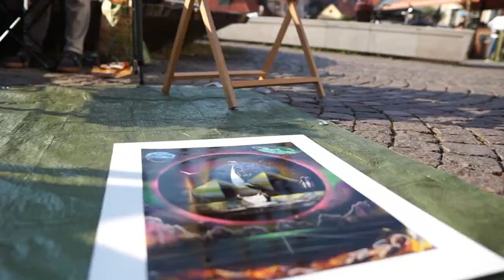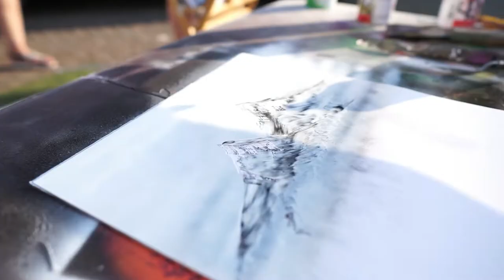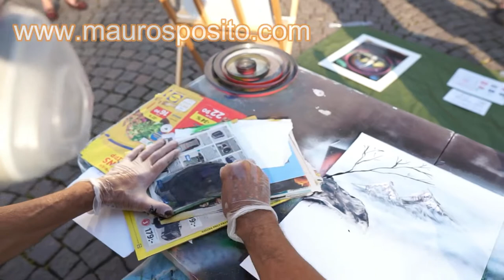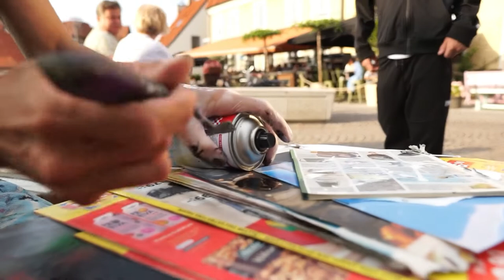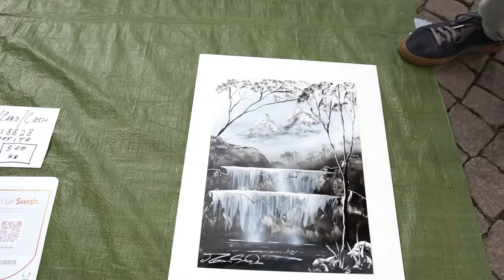Un paradiso in bianco e nero - SPRAY PAINT ART - by Mauro Sposito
Hi everyone, I'm Mauro and I deal with Spray Paint Art originally called Sadotgraphy from the name of its inventor. In this channel I constantly upload new Videos / Tutorials on this technique. I invite you to watch my videos, whether you want or are learning, and whether you just want to relax 5/10 minutes and let your mind and spirit travel elsewhere.

I have been working with the spray paint art technique since 1991, making tens of thousands ... to find out more

Mauro :-)